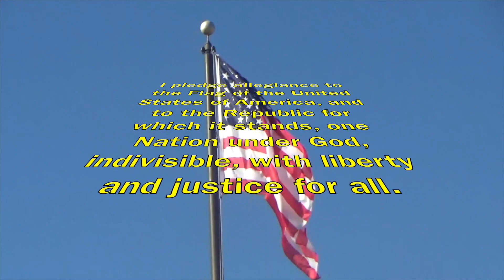TNT EP#148 4:26:2023